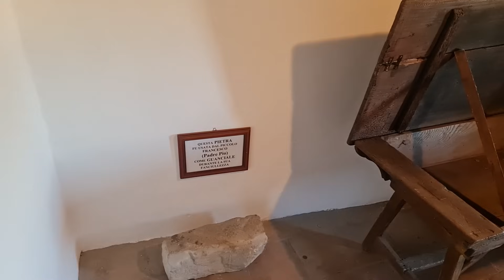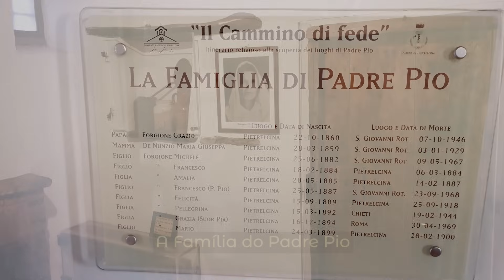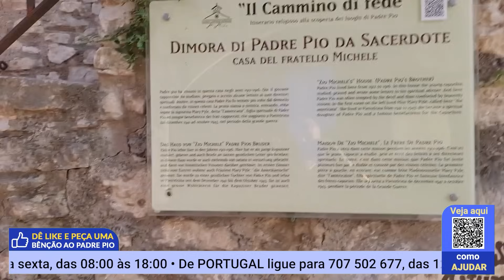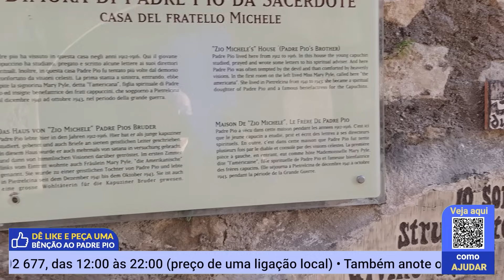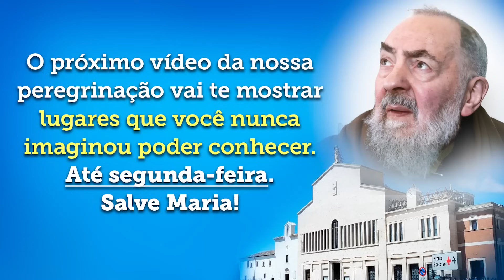Pietrelcina: Seguindo os Passos do Padre Pio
Embarque conosco numa jornada espiritual única. Neste emocionante vídeo, o Sr. Odair  explora os lugares sagrados de Pietrelcina, a terra natal do Padre Pio. Acompanhe-nos nesta viagem incrível enquanto visitamos a igreja onde ele foi batizado, a casa onde cresceu e mergulhe nas histórias que tornaram este lugar tão especial. Descubra o encanto de Pietrelcina seguindo os passos do amado Padre Pio!

Peça GRATUITAMENTE o seu livreto "Invocando os Santos Anjos"!  Ligue na nossa central de antedimento:
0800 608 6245 – se estiver no Brasil. Atendimento das 8h às 18h. Ligação gratuita.
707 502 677 – se estiver em Portugal. Atendimento das 12h às 22h. Custo de uma ligação local.

Você precisa conhecer agora a ALIANÇA TERESIANA Garanta sua proteção e uma chuva de graças para a sua família.

SEJA UM FILHO PROTEGIDO DO PADRE PIO --- Peça GRÁTIS o Devocionário “Invocando os Santos Anjos”  -  LIGUE: 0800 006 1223 ou (de segunda a sexta-feira, das 08:00 às 18:00), se você estiver no Brasil. Ou acesse o site seguro

CASO QUEIRA ENVIAR UMA DOAÇÃO ESPONTÂNEA, SEGUEM OS DADOS:
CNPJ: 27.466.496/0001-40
Banco Bradesco (237)
Ag. 0108
C/C: 8184-1

PARA ENVIAR DOAÇÕES ESTANDO FORA DO BRASIL, SEGUEM NOSSOS DADOS:

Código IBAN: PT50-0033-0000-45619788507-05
Código Swift: BCOMPTPL
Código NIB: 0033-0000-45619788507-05